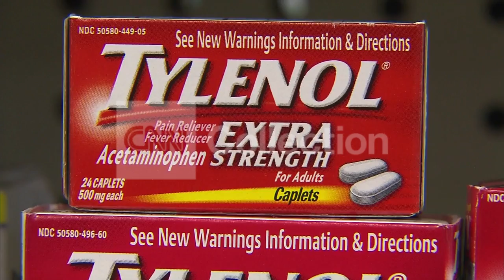FILE: TYLENOL TO HAVE NEW WARNING ON THEIR CAPS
MEDICINE DRUGS CAP LABELS.